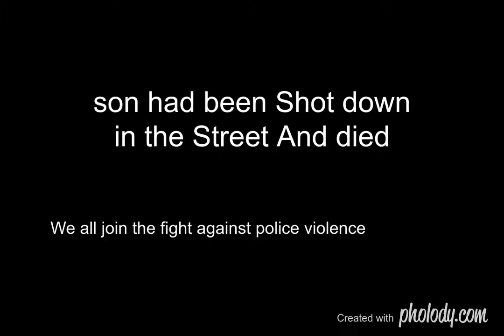Son had been Shot down in the Street And died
Our ethiopians brothers & sisters fight against police violence